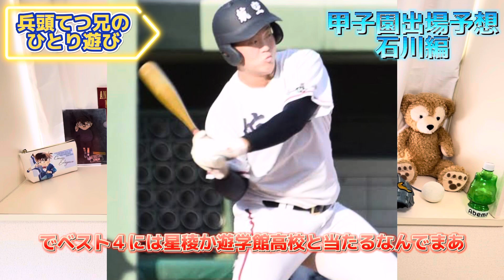【高校野球】夏の甲子園出場校予想！！石川編！あなたはどこが甲子園に行くと思いますか？【星稜】【日本航空石川】【金沢】【小松大谷】【遊学館】【鵬学園】【小松工】【小松】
7月14日ソフトバンクvsオリックス戦の副音声やります！

芸人・兵頭てつ兄と申します！

経歴
松山商業（軟式・元硬式）
ツネイシホールディグス（硬式）
時は経ち11年.

左投手としてMAX147㎞投げてた僕が
体重70㎏増えて現在135㎏
㎞じゃなくて㎏ですよー！！w

そんな芸人が投手として少しずつ復活していく様を

衣装提供
over printさん【HP】

シャーロック・ヒョームズ考察研究所

また、出演・コラボやお仕事依頼はSNSの方までDM頂けたらと思います！